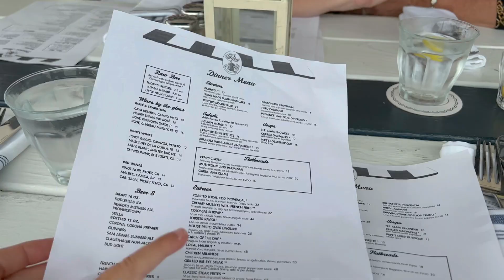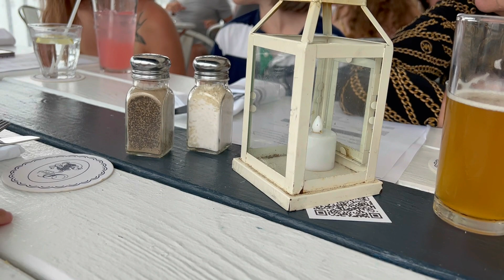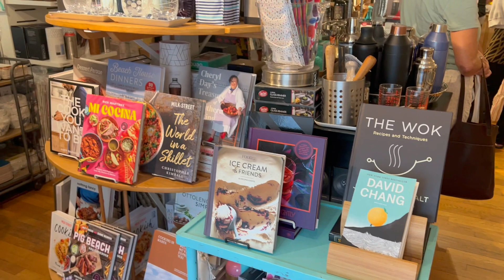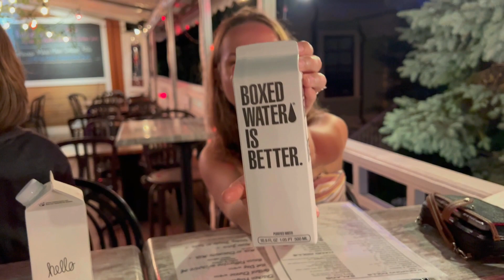Wakacje|Plaża|Co zjeść dobrego|restauracja|Palce lizać| Piękne kwiaty|Pływamy w basenie|Co mam ubrać